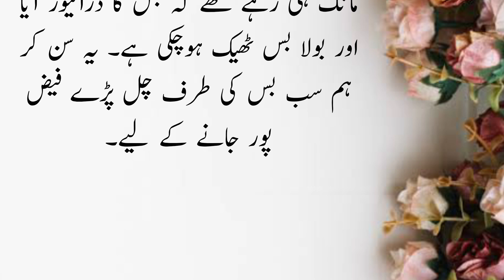School Ma Jab B Garmi Ke Chuttian | urdu stories in hindi|urdu short stories in hindi|urdu kahaniyan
School Ma Jab B Garmi Ke Chuttian | urdu stories in hindi|urdu short stories in hindi|urdu kahaniyan| AK Creation 70K

Very hot story
Urdu story
Hot story
urdu kahani
moral story
emotional story
beautiful stories in urdu
new stories in urdu
beautiful romantic stories in urdu
short love story urdu
true love story in urdu
heart touching love story in urdu
short love story novel in urdu
best short romantic novels in urdu
urdu short stories in hindi
urdu kahani new story
urdu kahaniyan
urdu ki kahaniyan
interesting stories in urdu
interesting stories in hindi
interesting stories
interesting stories short
interesting kahani in hindi
interesting kahani hindi me
short interesting story in hindi
very short story in hindi
very short stories with moral